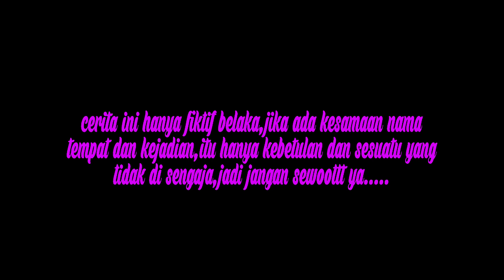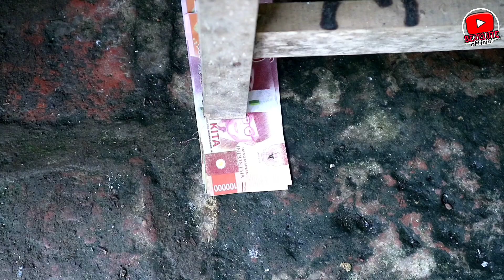DUIT AKEH KEBUTUHAN LAKA TAPI UTANGE AKEH || kampung Pantura || film pendek Indramayu